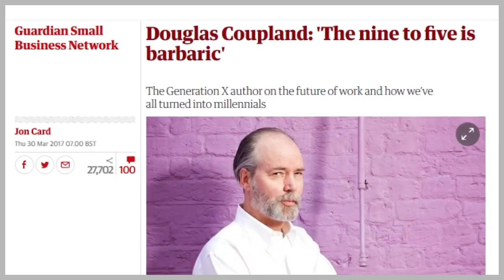Media masterclasses with Guardian business journalist Jon Card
Entrepreneurs that attend these sessions have gone on to gain coverage in the national press and with international broadcasters.

Jon Card provides the inside scoop on how the media operates from his experience of working for titles including The Guardian, The Times and The Daily Telegraph.

If you are lookng to gain press and media attention then please do contact Jon to book a session. Jon is always happy to have a conversation with entrepreneurs, business owners, media professionals and event organisers.